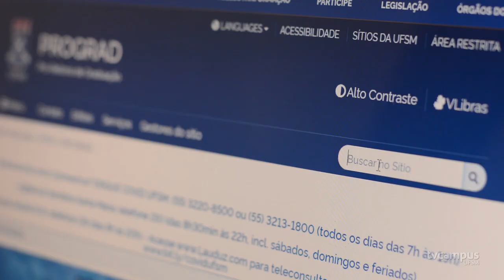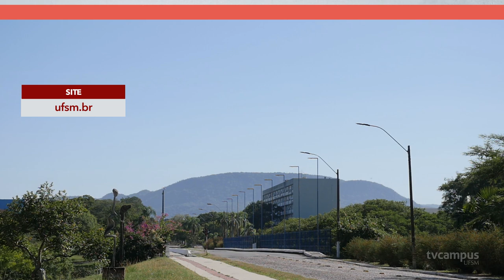UFSM aprova datas e regulamentações do calendário acadêmico 2020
O Conselho de Ensino, Pesquisa e Extensão da UFSM aprovou resolução que regula o Regime de Exercícios Domiciliares Especiais (Rede) e as datas finais dos semestres letivos deste ano. Atividades como aulas remotas e práticas, eventos, encontros, bancas, formaturas e estágios passam a ser regulamentados pelo Rede.